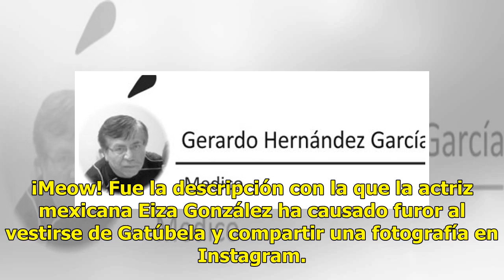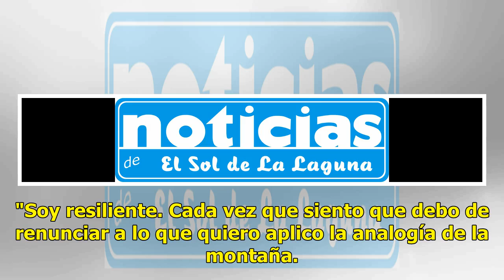Eiza González sorprende con sexy disfraz de gatúbela y las redes se encienden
¡Meow! Fue la descripción con la que la actriz mexicana Eiza González ha causado furor al vestirse de Gatúbela y compartir una fotografía en Instagram. Tal vez las especulaciones de que sea la nueva catwoman sean falsas, la joven se vistió así por las festividades de Halloween, donde muchas famosas ...